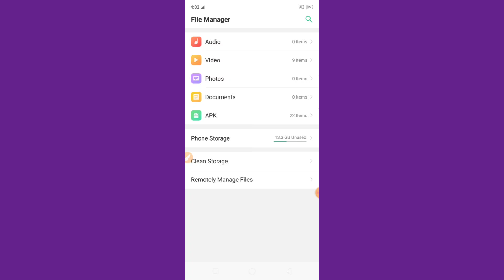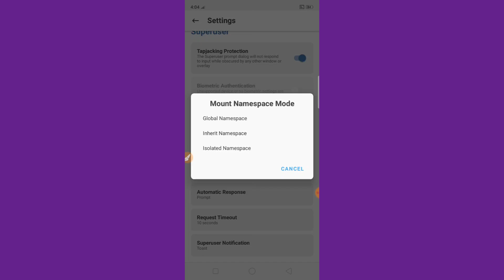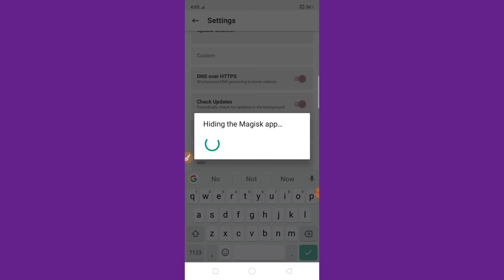2 Min Root Any Android 🔥 Magisk Module High Gaming 😲 | No Pc Kingroot 🤟 Magisk 26.3 Github Mtkeasysu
2 Min Root Any Android 🔥 Magisk Big New Update 2023 😲 No Pc Kingroot 🤟 Magisk 26.3 Github Mtkeasysu

Online Paid Root Sarvies.. 👇👇
Imo + WhatsApp

Dwonload Steps ☝️

Kingroot New Method Root Android 2022

Any Problem To Fb Page
কোন সমস্যা হলে ফেসবুক পেজে যুক্ত হতে পারেন।
magisk root
magisk root my devides 2023

how to unlock bootloader on any and...